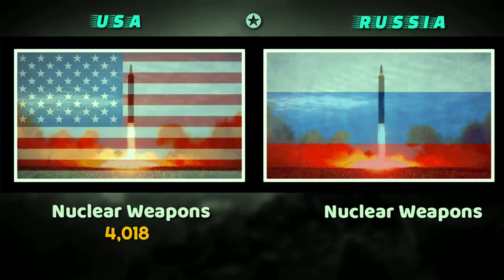MILITARY COMPARISON RUSSIA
( 𝔽ℕ𝕂 ) 𝔽𝕒𝕔𝕥𝕤 𝔸𝕟𝕕 𝕂𝕟𝕠𝕨𝕝𝕖𝕕𝕘𝕖

Russia and Ukraine have had no formal diplomatic relations since 24 February 2022. The Russian Federation and Ukraine are currently in a state of war: the Russo-Ukrainian War began in 2014 following the Russian annexation of Crimea from Ukraine. In February 2022, Russia invaded Ukraine across a broad front.